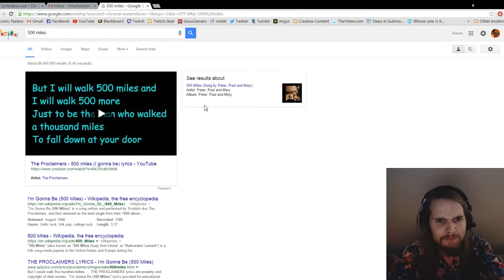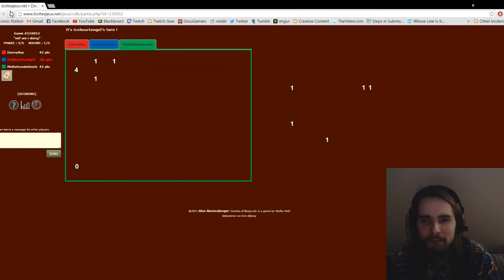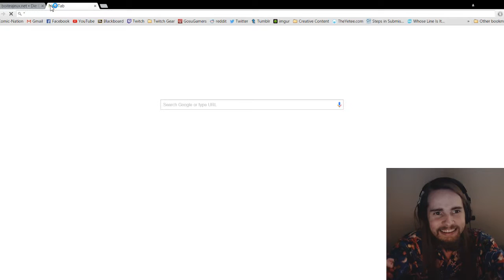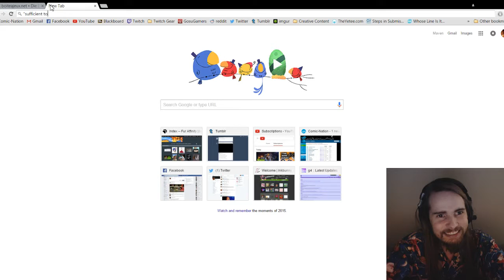Maven and Friends Play The Castles of Burgundy - Part 3: Siege Animals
If only they worked in World War II.

Sorry for the audio corruption! Unfortunately, I couldn't find a way to fix it while I was speaking. Removed it everywhere I could, though! Future video series will have the problem fixed.

The Castles of Burgundy is a board game based around careful choices and comboing plays in order to best develop your principality. Beginning with your starting castle, you expand into various directions to complete as large sections as quickly as possible while setting up your future growth. As one of my favorite games, I cannot recommend buying a physical copy strongly enough. But if you want to give it a try, you can play it for free

Thanks to Danny and Angela for joining me! And thanks to you for watching!